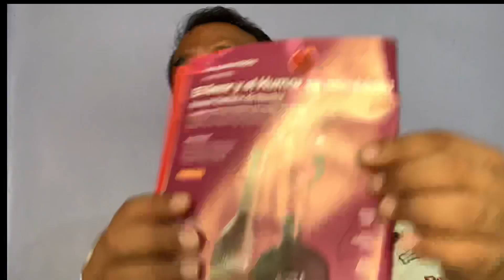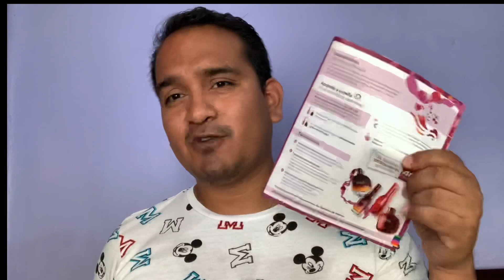Química de humor ¿cómo usar las muestras? | Ciclo 13 Natura 2020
Tips para utilizar las muestras de perfumería de Química de Humor de Natura México

Llegan con el pedido de ciclo 12.